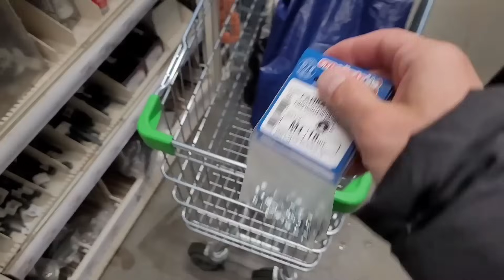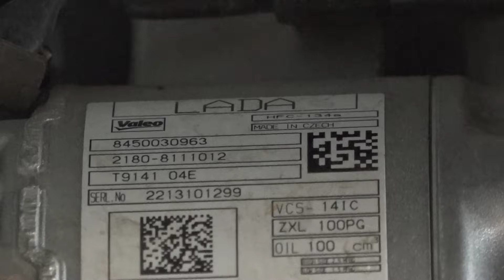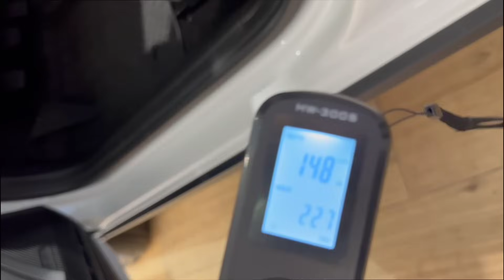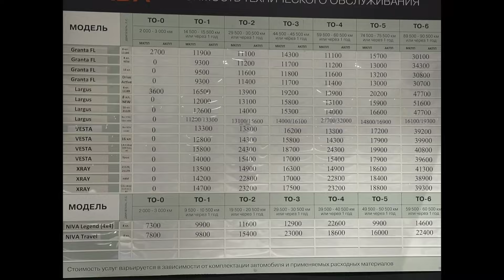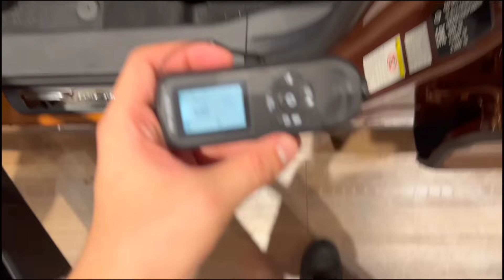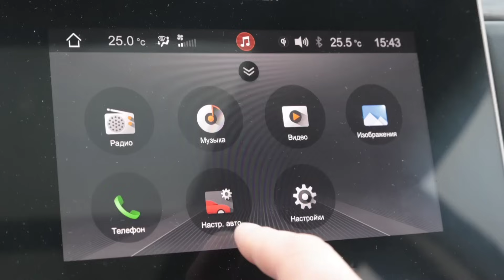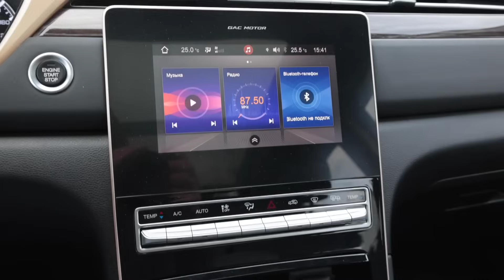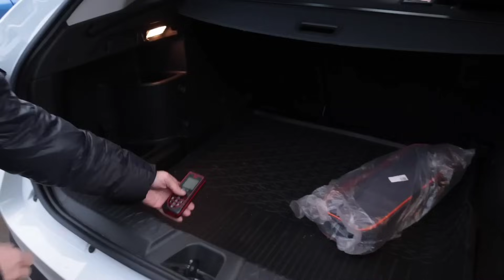Lada Vesta SW Cross NG или GAC GS5? Продашь Ладу, купишь китайца?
Lada Vesta SW Cross NG и GAC GS5 мы представляем  в новом проекте Automps: "Купишь китайца?!" Здесь и вопрос, он звучит вначале, когда владельцу живого автомобиля предлагается китайский аналог. И утверждение или отрицание, а может сомнения в выборе китайского авто. Выбирал между своей 3-месячной Ладой Вестой СВ Кросс НГ и доступной китайской моделью GAC GS5 постоянный зритель Михаил.
Его Лада Веста СВ Кросс с 8-клапанным мотором в 90 л.с. и 5-ступенчатой механической коробкой передач куплена 3 месяца назад и пробежала всего несколько тысяч км.
На спидометре нового GAC GS5 из пресс-парка, когда мы его брали, не было и тысячи км.
Наш GAC GS5 везет под капотом 1,5-литровый турбированный мотор и  137 лошадей. Коробка передач (внимание!) - 6-ступенчатый классический гидро-механический японский автомат. Он уже был опробован на японских и европейских моделях. Показал себя надежным бойцом.
Наш зритель Михаил живет в Москве и за город выезжает редко, переднего привода ему достаточно, дорожного просвета тоже. Не хватает силенок в моторе и автоматической коробки передач. Если он решится продать свой универсал Ладу Веста Кросс, то к вырученным деньгам, ему надо будет добавить всего 0,5 - 1 млн. руб, чтобы купить заметно больший автомобиль с автоматом и на 47 лошадей мощнее. Как думаете, что скажет Михаил в конце видео.
Ждем Ваших комментариев, и ответа на вопрос: Купишь "китайца?".
Ведущий Павел Кабанов, мобильный корреспондент Алексей Смирнов,  оператор Евгений Михалкевич. Автор канала AUTOMPS Петр Меньших благодарит нашего зрителя Михаила за предоставленный автомобиль Лада Вест СВ Кросс НГ.
Еще посмотрите наш тест на ту же тему: Lada Vesta SW или Livan X3 Pro? В нем  106 отечественных лошадей померяются со 103-мя китайскими.
Хронометраж видео.
00:00 Представление проекта «Купишь китайца?»
02:05 Lada Vesta NG снизу.
03:01 Комплектации Lada Vesta NG.
04:17 Антикоррозионная обработка.
04:39 Свет.
05:34 Замер лакокрасочного покрытия на Ладе.
06:17 GAC GS5 под капотом (1,5 л., 137 л.с.)
07:48 GAC GS5 снизу (коробка передач 6 ступеней).
16:29 Антикоррозионная обработка GAC GS5, лак.
18:17 Лада Веста в езде.
21:58 GAC GS5 в езде.
28:47 Багажник, задний ряд.
32:11 Купишь «китайца»?